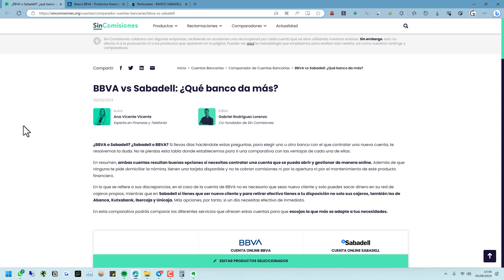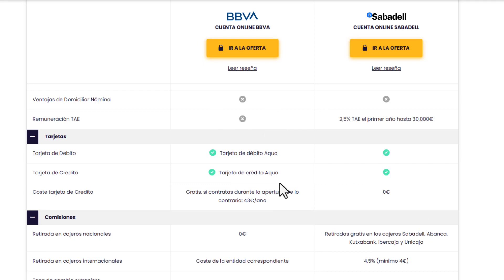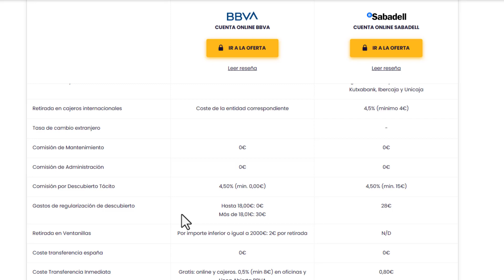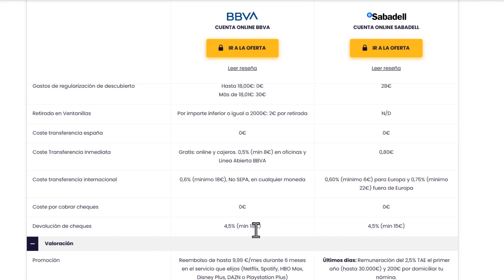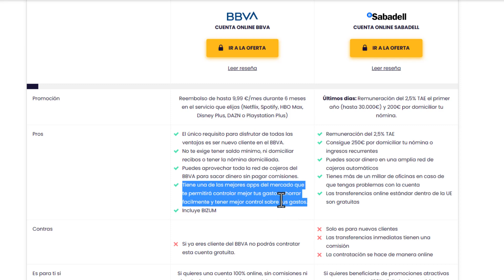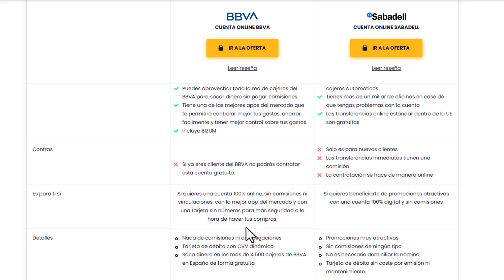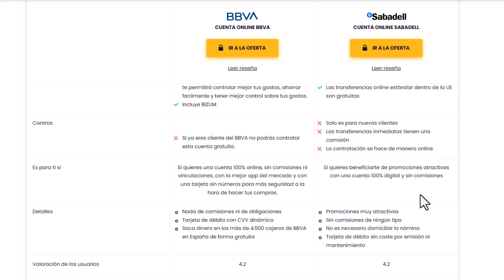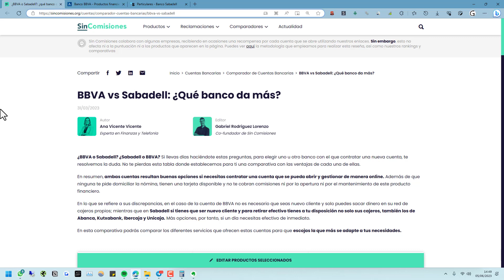➡️ Comparativa BBVA vs SABADELL (Banco Online) || Diferencias, Comisiones, Dinero, Opinión y más...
✅ En este vídeo realizo una comparativa de dos cuentas bancarias online muy conocidas y usadas en España. Cuenta de banco BBVA vs BANCO SABADELL.

BBVA

SABADELL

NOTA LEGAL